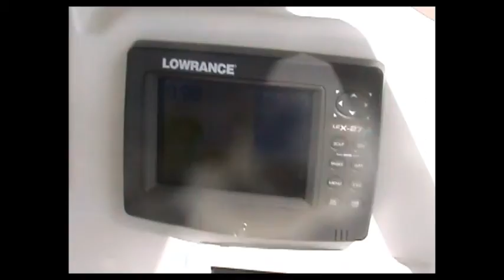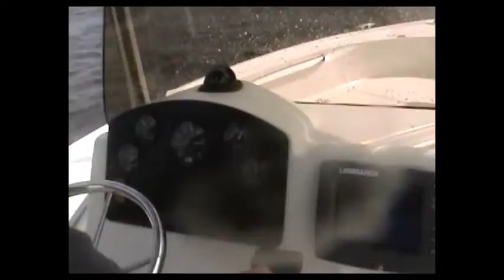Virtual water test 2007Mako 184